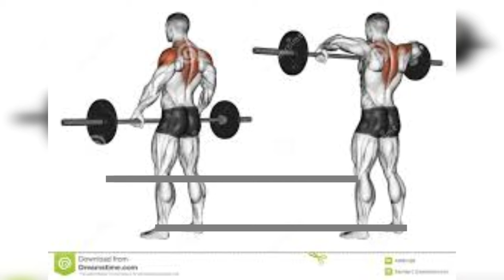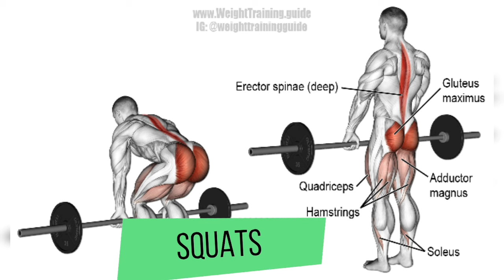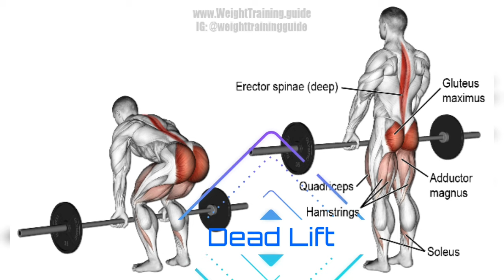Exercises name with pictures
List of all exercises
It's very helpful for beginners
(How to do exercises at gym)
Its help to know the right name of exercises at gym.